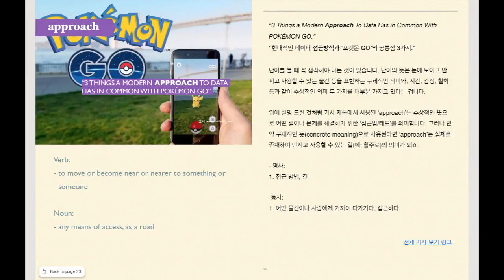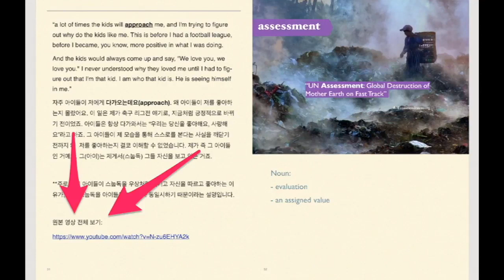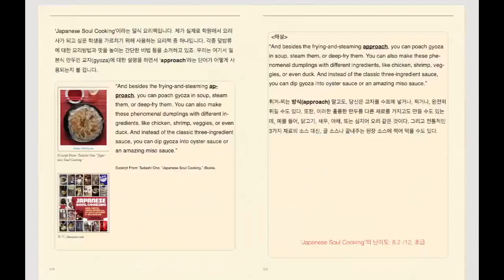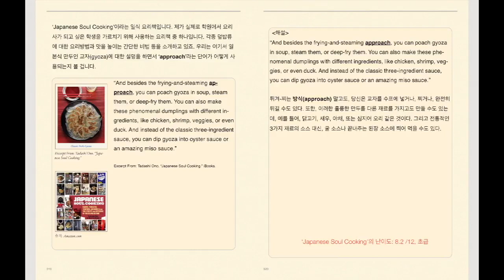[티:리보기]⭐무료 강의👨‍🏫영어 원서 책을 보다 즐겁게! | 영어 원서가 읽기 힘든가요?! The 5% Class | 김도현X올티칭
[영어 원서가 읽기 힘든가요?! The 5% Class] 바로 가기💫

영어 원서 읽기 어렵지 않나요?
이젠 암기식 공부는 그만!
미디어를 통한 영어 원서 읽기!